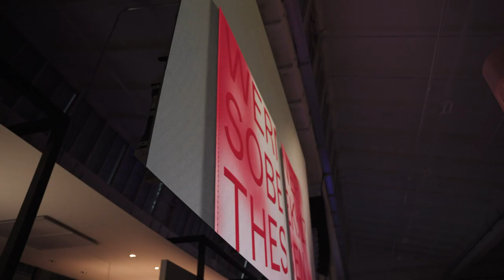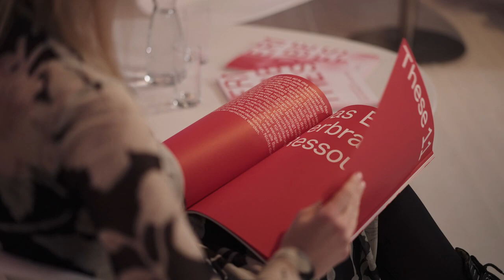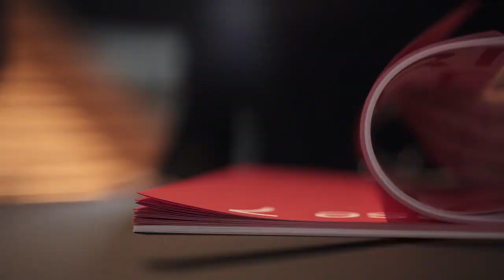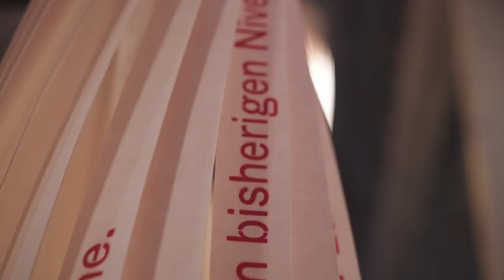Zukunft und Verantwortung für das Bauschaffen – Werner Sobek im Gespräch bei Zumtobel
Anlässlich der Präsentation ihres gestalterischen Geschäftsberichts 2019/2020, konzipiert von Prof. Werner Sobek, lud die Zumtobel Group zum persönlichen Gespräch. Zentrale Themen des Buches sind dieses Jahr Nachhaltigkeit und Verantwortung für die Zukunft. Während des Video-Interviews gibt Werner Sobek viele persönliche Einblicke, unter anderem in seine Motivation, die Herausforderungen der Gegenwart in Bezug auf das Bauschaffen sowie die gebaute Umwelt mittels der eigens von ihm formulierten 17 Thesen zu veranschaulichen und sich bei der Gestaltung des Geschäftsberichtes darauf zu fokussieren.